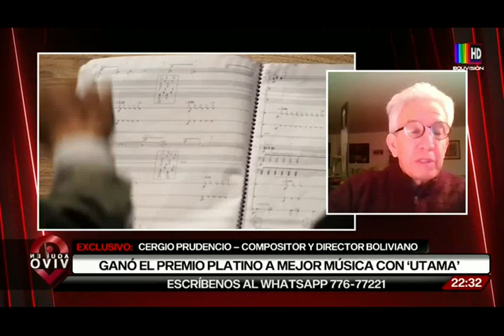Cergio Prudencio gana el premio platino a la mejor música, con ‘Utama’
El compositor boliviano Cergio Prudencio ganó el premio platino a mejor música original por el filme ‘Utama’, de Alejandro Loayza Grisi. Es el primer galardón de los platino otorgado a una película nacional.